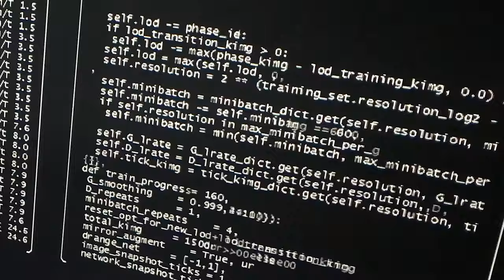Azerbaijan - Virtual Reality - Venice Art Biennale 2019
Virtual Reality - Azerbaijan Pavilion seen at the Venice Art Biennale 2019 "May You Live in Interesting Times"